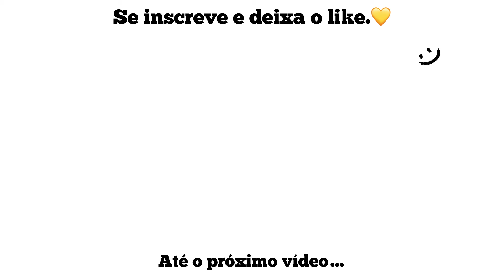Compras na PRIMARK Portugal: Saldos de Verão 🛍️💛 Roupas, Acessórios e Utensílios de casa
Oii gente!💛 Fomos na primark fazer compras e mostrei tudo a vocês. Compramos roupas feminias e masculinas, acessórios e utensílios de casa. E no final eu falo quanto gastamos... Espero que gostem desse vídeo e até o próximo.

O vídeo da próxima semana vai ser o Vlog conhecendo Coimbra: o dia que fomos a primark e também passeamos por la. Vocês irão gostar!💛

Indico esses vídeos para vocês...

Com a Klarna você compra parcelado sem cartão de crédito em Portugal através do meu link e ganha €10 de desconto

Faça seu câmbio de até R$3.000 (€550) sem cobrança de tarifas através do Wise

SOBRE O MEU CANAL:

"Oii :) eu sou Alana e moro em Portugal! 💛🌺🇧🇷☀️🇵🇹👩🏻‍💻❤️‍🔥🏋🏻‍♀️
Aos 20 anos me casei e imigrei para Portugal. Mudei completamente o destino da minha vida com essa aventura!
Aqui no meu canal mostro a Vida em Portugal com vídeos de informações, dicas e vlogs de rotina e viagens."